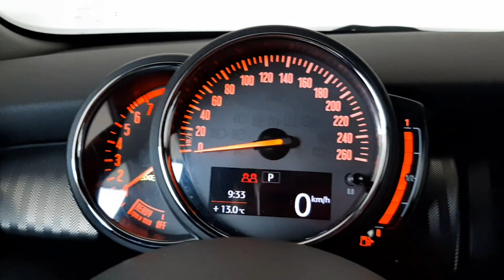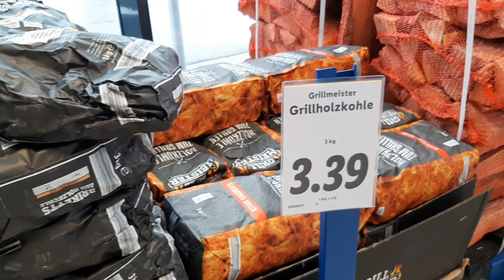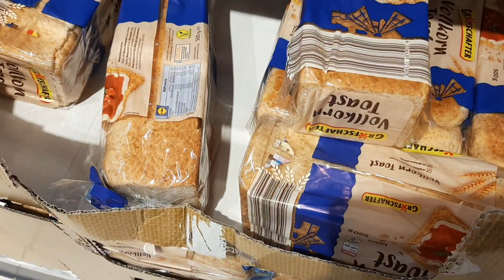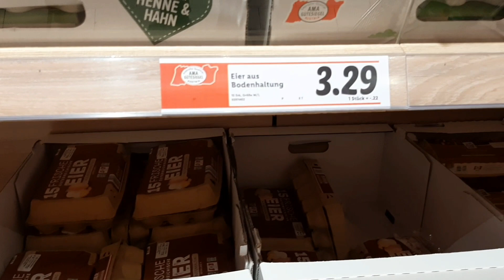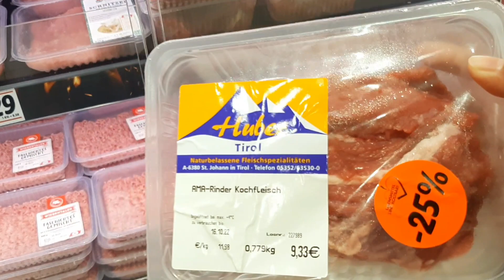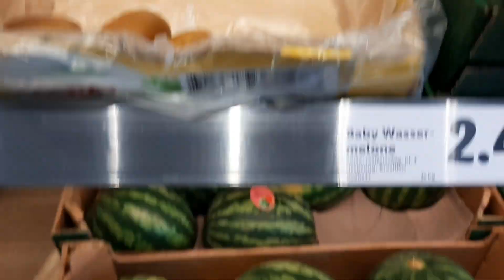BELI MOBIL MINI COOPER HANYA UNTUK BELANJA KESUPERMATKET DI AUSTRIA , harga sembako semakin melangit